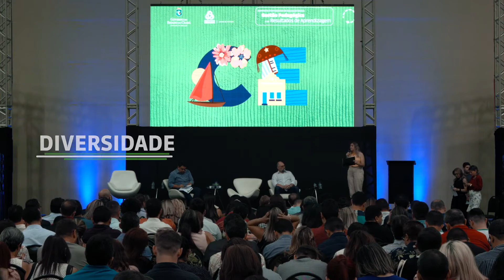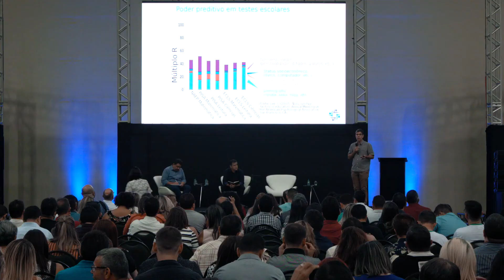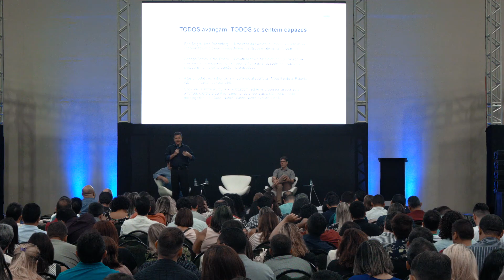Desenvolvimento pleno dos estudantes e altas expectativas | CE | Instituto Unibanco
Uma reflexão sobre altas expectativas e desenvolvimento pleno dos estudantes a partir das apresentações do “Seminário Avaliação e Qualidade da Educação”, realizado em 14 de agosto de 2019 em Fortaleza, no Ceará.
 Especialistas e educadores discutem os desafios de envolver o estudante para que ele sinta-se capaz e motivado, saiba aprender a aprender e desenvolva suas competências socioemocionais para encarar os desafios do mundo atual.

Participam deste vídeo:
Eliana Estrela
Ricardo Henriques
Daniel Santos
Iaracy Ferreira
Luiz Wagner
César Nunes
Joana Rato